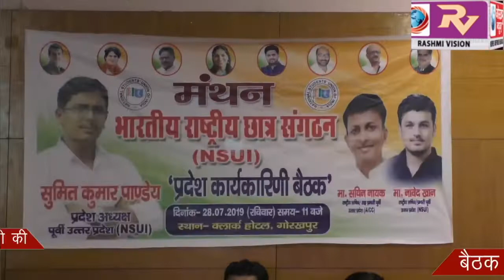भारतीय राष्ट्रीय छात्र संगठन/एनएसयूआई के प्रदेश कार्यकारिणी की बैठक हुई सम्पन्न, संगठन के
भारतीय राष्ट्रीय छात्र संगठन/एनएसयूआई के प्रदेश कार्यकारिणी की बैठक हुई सम्पन्न, संगठन के संबंध में की गई चर्चा